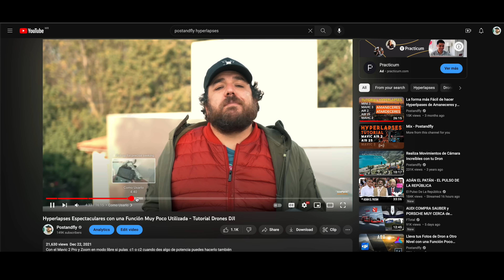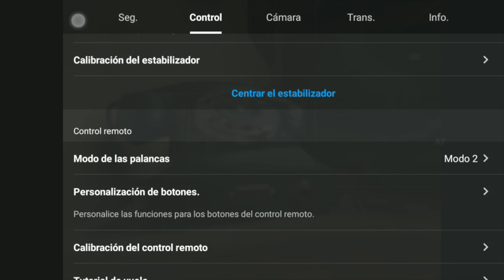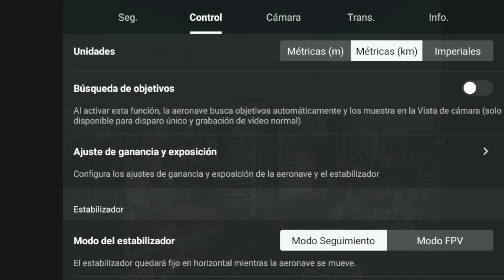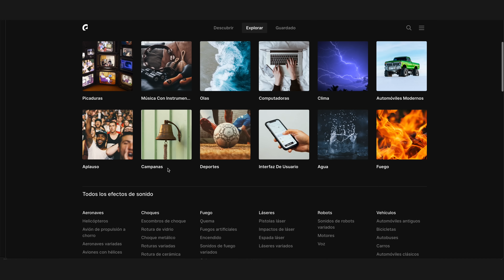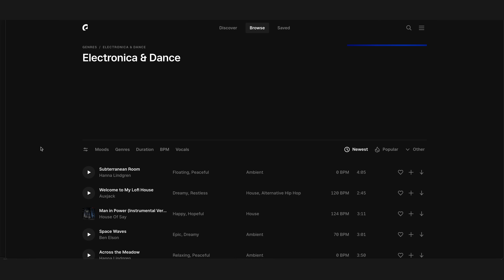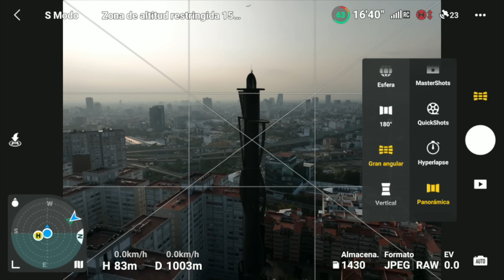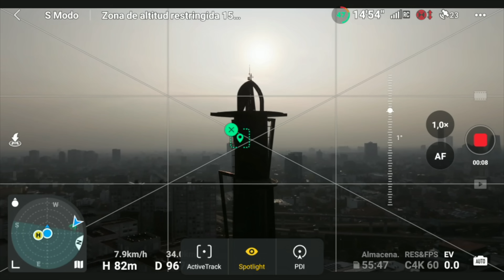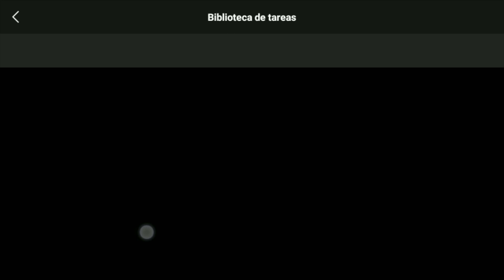DJI MAVIC 3 CLASSIC - Prueba a Fondo - Cámara Hasselblad 5.1K, 4k 120, sensor 4/3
0:00 Cinematic Intro
1:31 ¿Que es el M3 Classic?
3:03 Unboxing
3:54 Vs. Mavic 3 y Mavic 3 Cine
5:38  Sobre el Telefoto
7:50 Novedades
11:26 Epidemic Sound
13:51 Vs. Mavic 2 Pro
16:14 Precios y Versiones
17:21 La Cámara
20:45 Modo Noche
23:32 Fotos
24:08 Rendimiento
25:12 APAS
26:36 Hyperlapses
27:09 Modos Inteligentes
27:59 Lo que No me Gusta
30:08 Conclusiones
31:37 Despedida